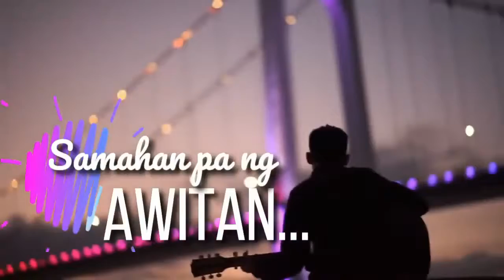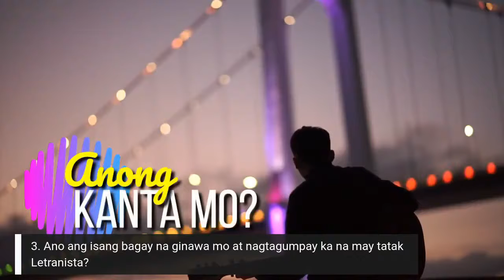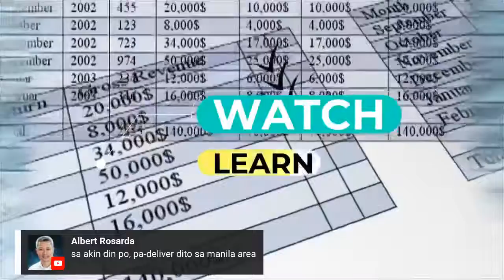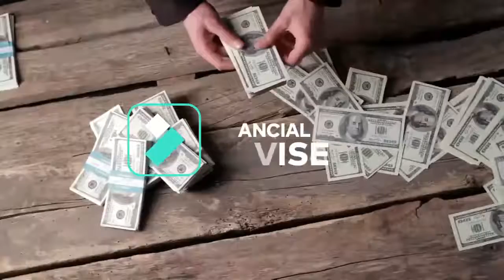Sabadoo Nayt episode #3, Daddy Dyo VLOGS collaborates with Kuya Prof TV (reuploaded)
TITLE: Sabadoo Nayt episode #3

For your comments, suggestions, and reactions, you can just leave them below.

Thank you, guys. Please support OPM. Please support independent artists.